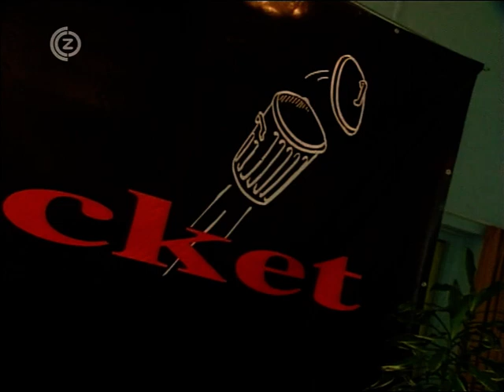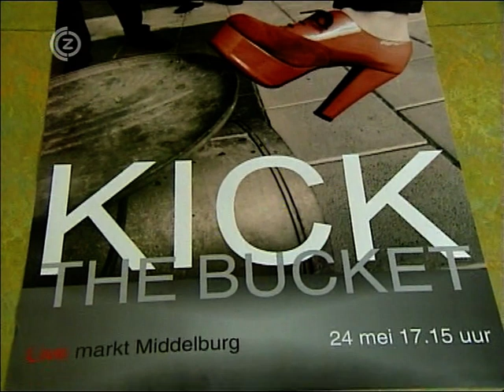20 jaar Kick the Bucket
20 jaar Kick the Bucket in De Kunstkeet van Omroep Zeeland, 2008

Video met dank aan Paul Daalhuizen, Kick the Bucket